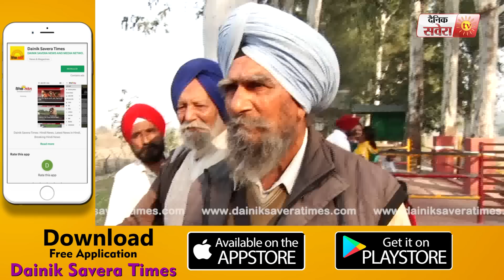इस दूरबीन के हटने के इंतज़ार में है Sikh Sangat